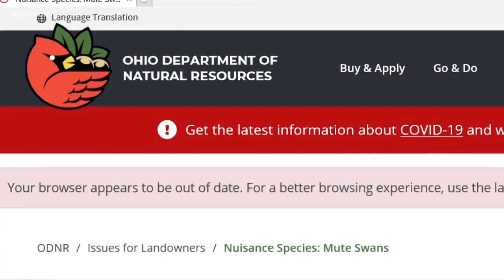Ohio Division of Wildlife euthanizes pair of mute swans, but officials say its necessary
The division says it's protocol to kill the mute swans, which are considered invasive and a threat to Ohio's endangered trumpeter swans. So far, they say it's working.

Carl Bachtel reports.